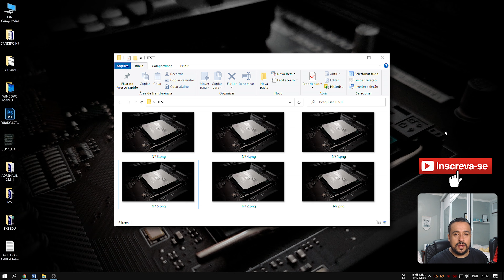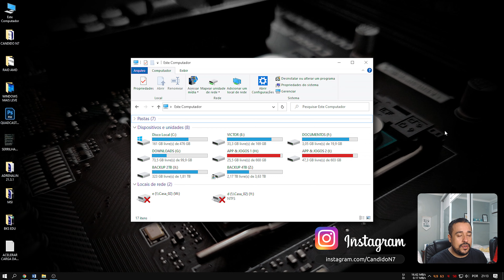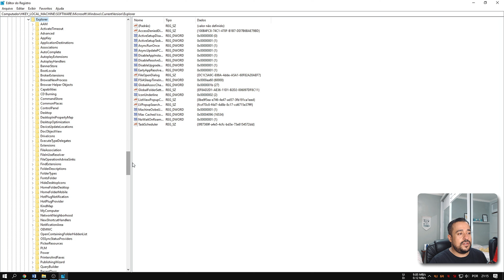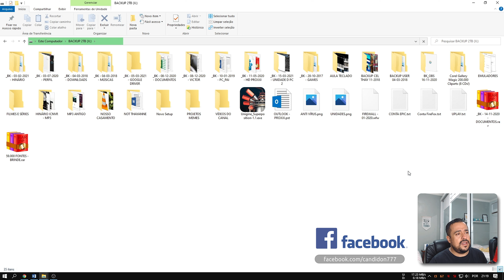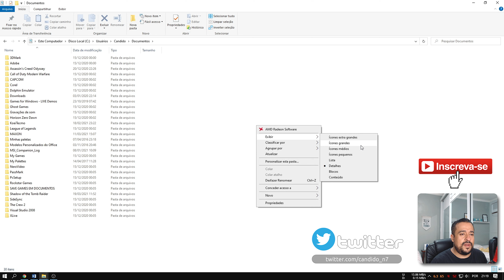Como Carregar a Miniatura dos Ícones do Windows mais rápido.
Caminho: HKEY_LOCAL_MACHINE\SOFTWARE\Microsoft\Windows\CurrentVersion\Explorer
Nome da Chave: Max Cached Icons

MEU SETUP:
- PC 1
     - AMD Ryzen 7 3800X 8 Cores
       Clock de Max Boost: 4.5GHz
     - SSD: NVME XPG Gammix S5, 512GB, M.2 2280